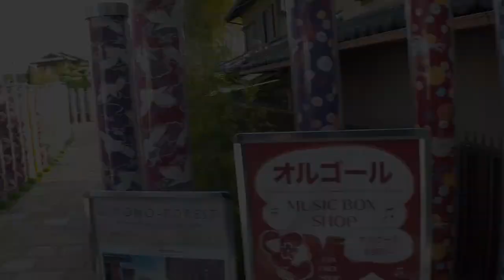Kimono Station Kyoto 2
Kimono Forest Station - Kyoto
"Fine Print (ouch interpretation)"
by  Hans Atom